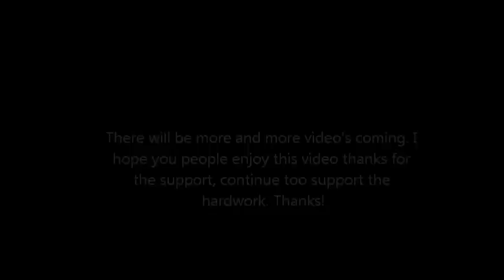Hunger Will Change You.wmv